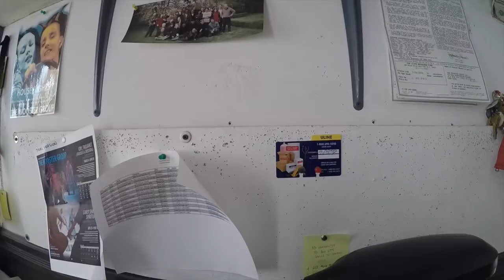Garage Tune Up feat. Erin Mullin [09.01.15]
In this video: Erin Mullin, Kate Valk (voice), Max Bernstein, Mike Farry, Tim Hurley, Zbigniew Bzymek